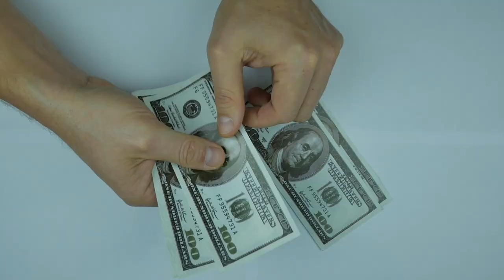The Fastest Pool Player ⚡⚡ | Mohammad Soufi | HIGHLIGHTS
in this exhilarating video. Watch as every shot is executed with lightning speed and perfect accuracy, leaving audiences amazed.